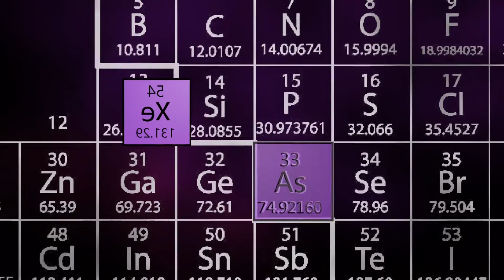ASMR - Home intruder [Role Play]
Hey guys, sorry that i haven't been active lately. I am just bussy with life. But someone thought that wasn't a good enough reason. So he is holding me hostage till i make more videos. Help me!